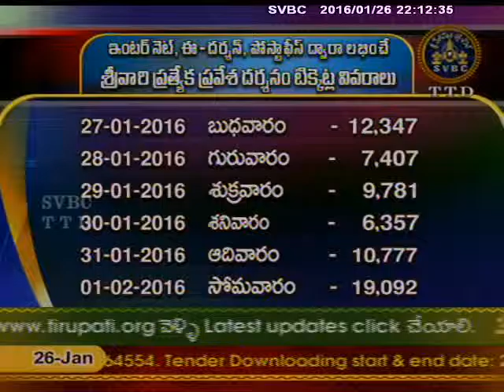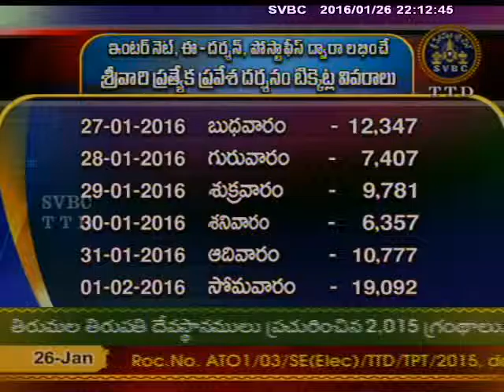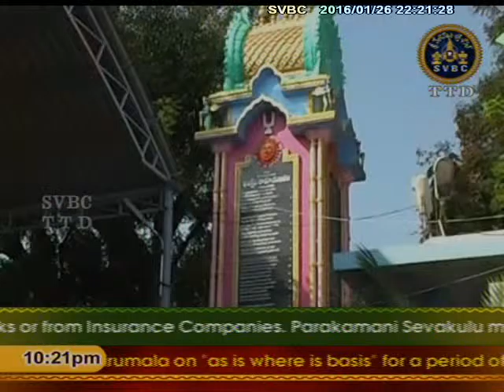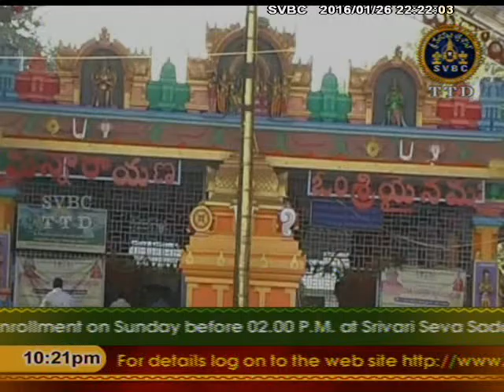SVBC TTD-Aadhyatmika Viseshalu 10pm 26-01-16